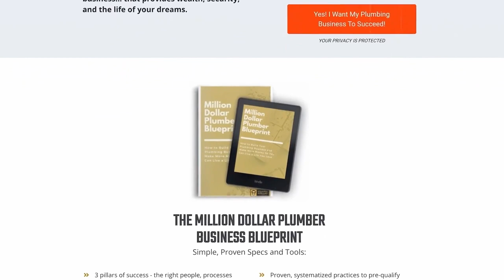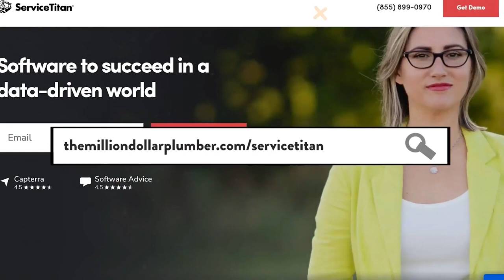The Fears of Starting a Plumbing Business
In this week's episode, Tony and Matt chat about the fears and challenges they faced going through the Success Academy modules. They'll share the mental roadblocks and pitfalls they encountered, and how they overcame them. So grab a snack, relax, and get ready for an inspiring episode!
🔸 Ready to elevate your business like Matt and Tony ?